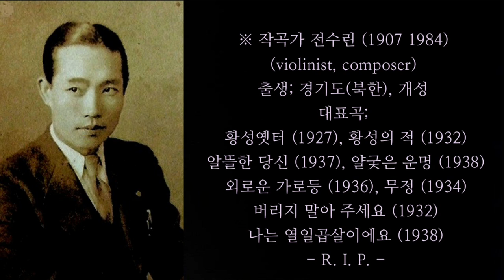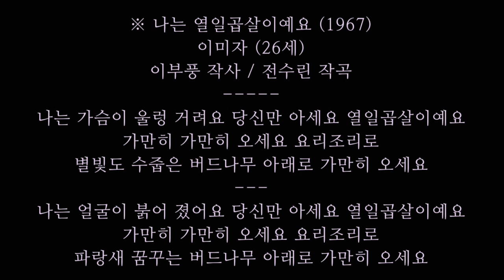나는 열일곱 살이에요(전수린's)/이미자/私は17歳です/イ·ミジャ/1967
※ 나는 열일곱살이예요 (1967)
이미자 (26세)
이부풍 작사 / 전수린 작곡
나는 가슴이 울렁 거려요 당신만 아세요 열일곱살이예요
가만히 가만히 오세요 요리조리로
별빛도 수줍은 버드나무 아래로 가만히 오세요
나는 얼굴이 붉어 졌어요 당신만 아세요 열일곱살이예요
파랑새 꿈꾸는 버드나무 아래로 가만히 오세요 .